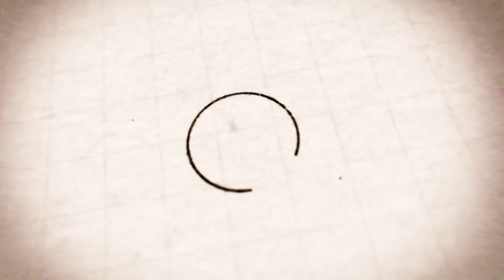Mont St Michel - The Jewel of France - RESTORING THE FAITH MEDIA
Joe and Mike talk about the great castle of Mont St Michel. A model of medieval feudal society. A beautiful monument of the Church Militant and their devotion to God.

NOTE: We talk about the French Paratroopers, but in the particular video clip shown the RAF are parachuting around Mont St Michel.

+++ OUR MISSION: Restoring the Faith intends to enrich Catholic families with great spiritual content and sound advice to reestablish the Kingship of Christ. +++